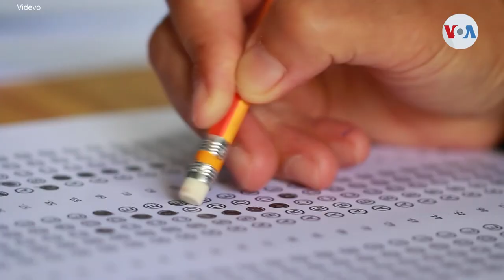Cómo buscar becas universitarias para estudiar en Estados Unidos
Las cifras de estudiantes matriculados en universidades de Estados Unidos disminuyeron en comparación al año anterior. Aunque los altos costos son una de las causas de este descenso, Adriana Arévalo nos explica que hay millones de dólares disponibles en becas.

¡Visítenos!